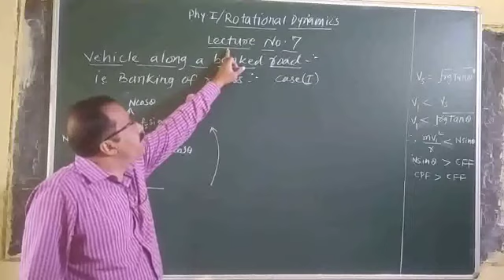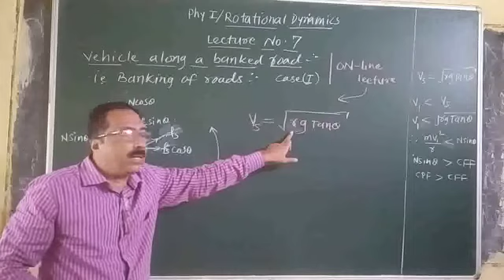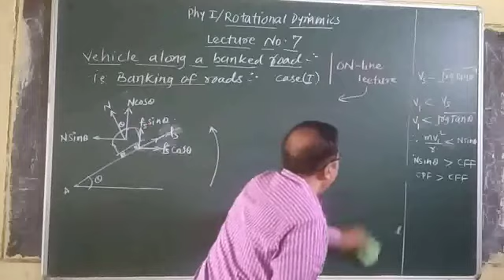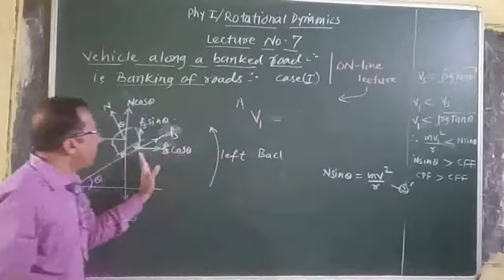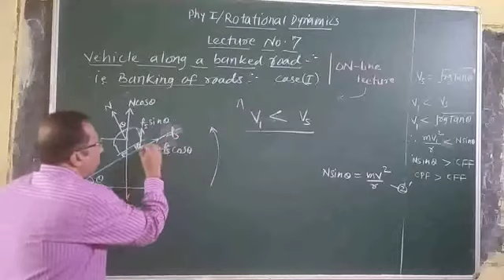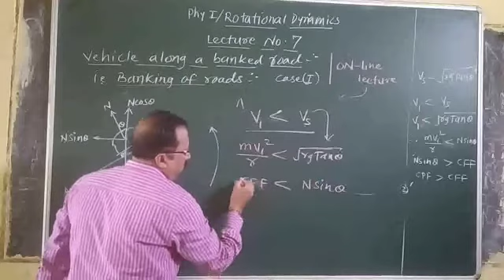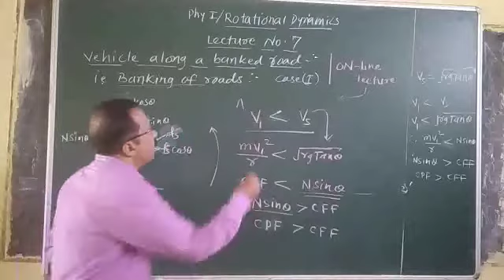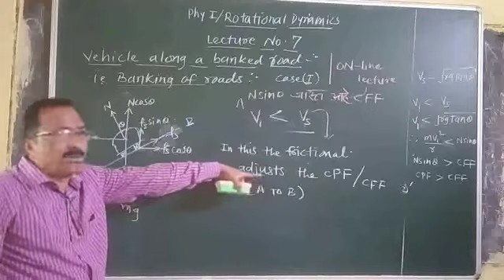Physics Hivrekar P.P.